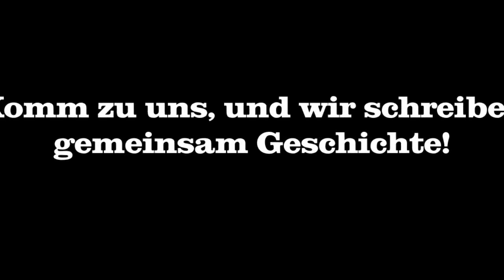Guild Wars 2 | Orrian Temple Guardians - Trailer 1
Idee & Umsetzung - Tuom Scellan
Ein einfacher Videoschnitt aus den Orrian Temple Guardians (Gilde)